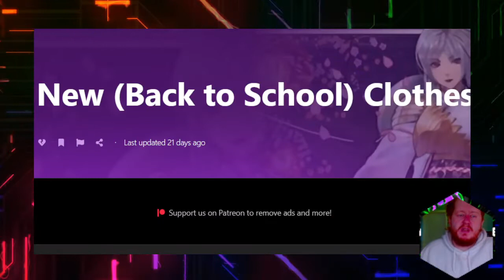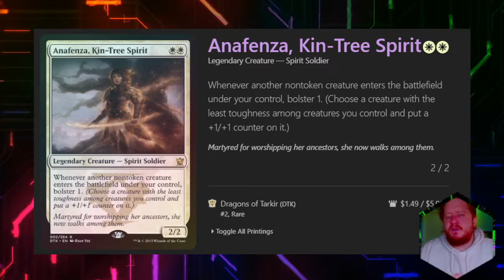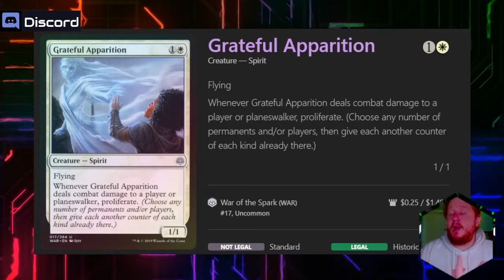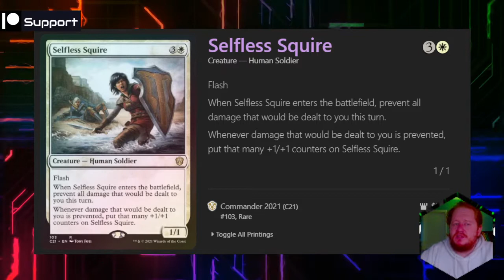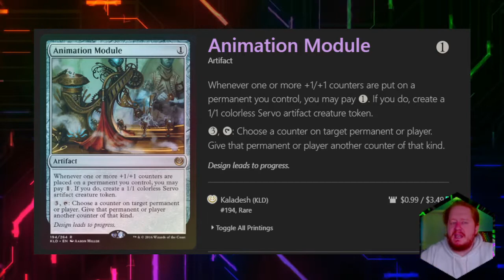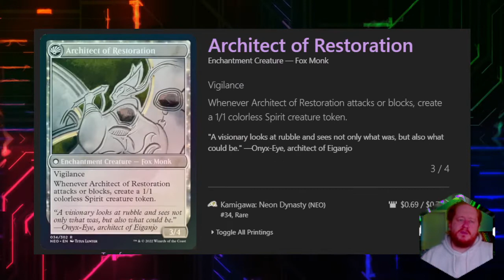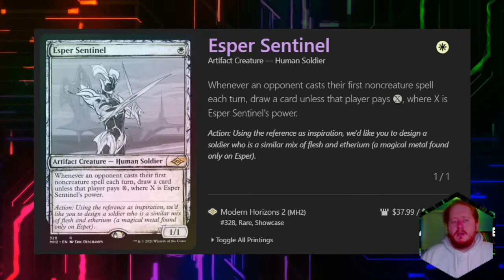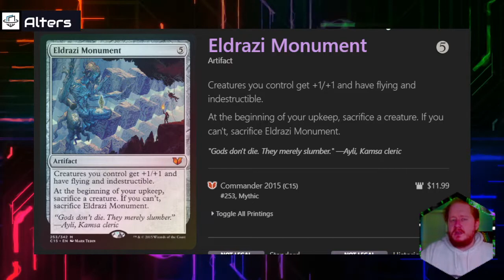Interesting! The Wandering Emperor - MTG Oathbreaker Deck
A featured deck made by the Oathbreaker Rule Commentee of The Wandering Emperor.

[Mecury by Streamelement below the line]